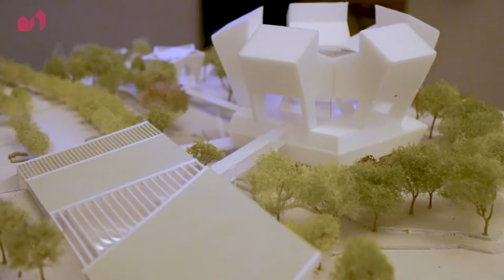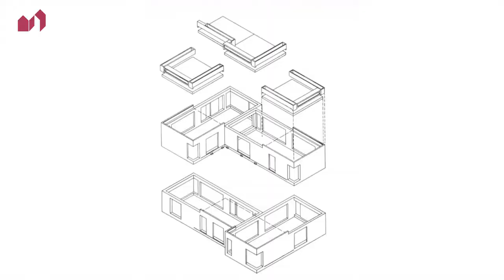EP10 MOSHE SAFDIE - THE BIG TEN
EPISODE 10

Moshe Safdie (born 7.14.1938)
Safdie is another product of Louis Kahn’s apprenticeship that led to his remarkable modern architecture career. Originally from Haifa, Safdie is known for his 1967 International & Universal Exposition – Expo 67, which was Canada’s main celebration during its centennial year, and was deemed a remarkable cultural achievement. Safdie has been awarded with much recognition of which the Gold Medal, from the Royal Architectural Institute of Canada is among the finest. Safdie finest projects include: The towering & glass filled – National Gallery of Canada,  Habitat 67 in Montreal, & Khalsa Heritage Memorial in Punjab, India. Narrowing down the top 10 architects of modern architecture is a feat in itself, for there are thousands of architects and designers who have paved the way for creating awe-inspiring additions to our built environment. We would love to know Freshome who you would add to this list, for we know that that our so many wish we could have included!

After half a century working in architecture, Moshe Safdie remains one of the world’s most influential modernists. Winner of the prestigious AIA Gold Medal, Safdie is known for his environmentally-ambitious projects and bold forms. In this new short video from the Time-Space-Existence series, Safdie ponders on his own legacy and that of his Habitat 67, the designs that will never be built, and what he believes has made his work so timeless.

Curated and produced by PLANE—SITE, this video series features interviews with prominent architects reflecting on the topics of TIME SPACE EXISTENCE. These three concepts sketch out the contours of the world around us — a fact especially true within architecture. Taking these words as its starting point, the GAA Foundation is set to curate its fourth collateral exhibition in the context of La Biennale di Venezia Architettura, entitled Time-Space-Existence and opening in May 2018. Featuring over 100 established and emerging architects, and unapologetically international in breadth, the exhibition provides a fascinating complement to a biennial traditionally drawn along national lines.

This interview series has been made possible with the support of the European Cultural Centre.

@TheEclipsado for more Architecture Content!
@AlphaEclipsado for future gaming and entertainment contents

@AlphaEclipsado for more epic gaming and entertainment!